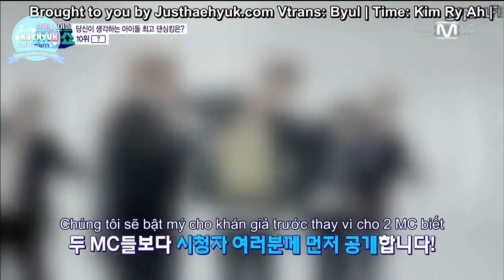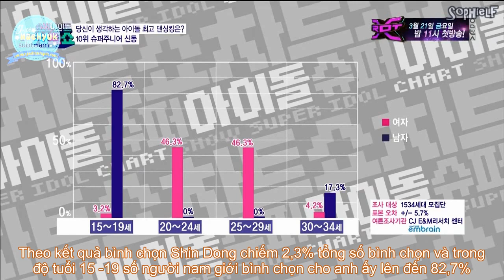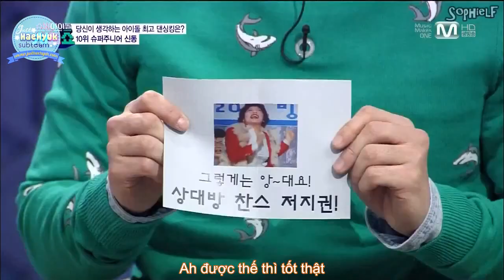[Vietsub] 140314 Super Idol Chart - Super Dancing King No10 - Shindong cut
Thank for JustHaeHyuk Subteam ^^